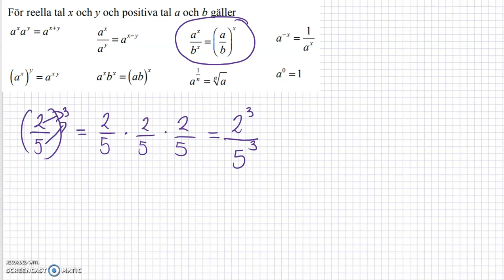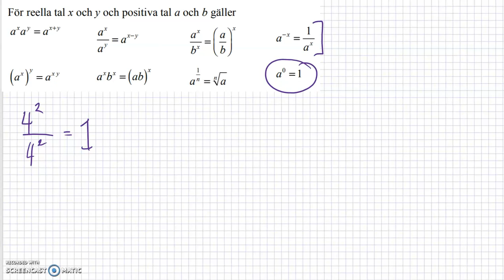M Matematik 1b (Holmström) - Numerisk räkning - Räkneregler för potenser